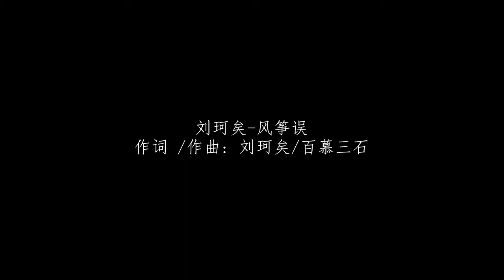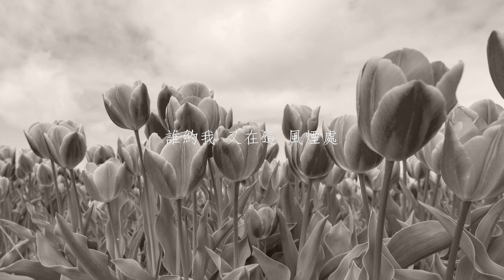中文歌曲//劉珂矣 -風箏誤（歌詞）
This video is only for entertainment and worship purposes only,not for profit.
And Do Not do anything,I'll remove it as soon as possible.
Song:風箏誤
Artist:劉珂矣